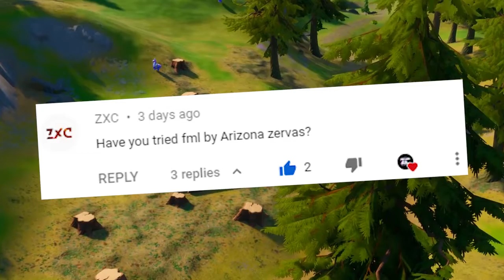FML - Fortnite Gun Sync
mkay description

Sorry this one is kinda bad because of the pack but there was nothing i could do

Song: Arizona Zervas - FML
Approx time spent: 8 hours
Pack by: Me
Cinematics: M1K3Editz
Outro: Grynpyret - Boba Beach